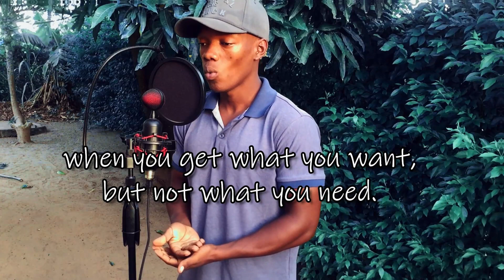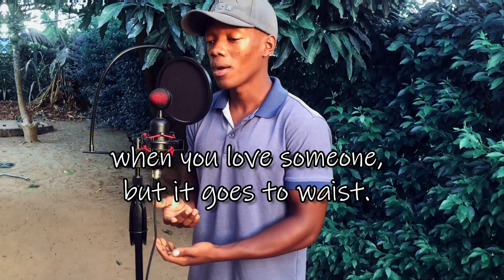Coldplay - Fix You cover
Coldplay - Fix You, I decided to have a short version cover in this channel, adding to the collection of songs I love.